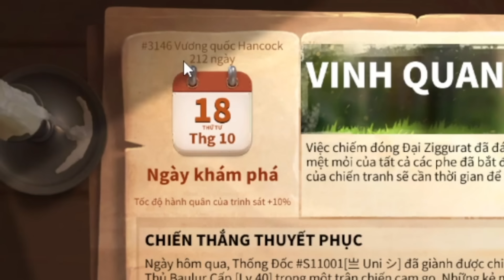Hình Như Càng Ngày Ae Cày Chay Càng Trâu Thì Phải - Không Nạp Tiền Vẫn Ăn Thiên Đỉnh - Lắm Trọc Thế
► *Tải Game, Facebook Của Mình,Discord ... Tất tần tật đều ở ĐÂY*